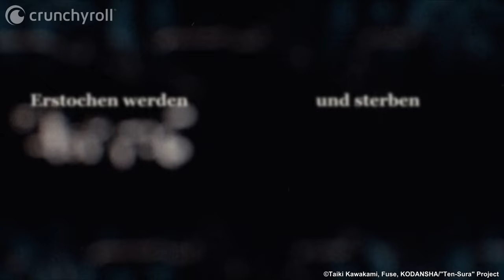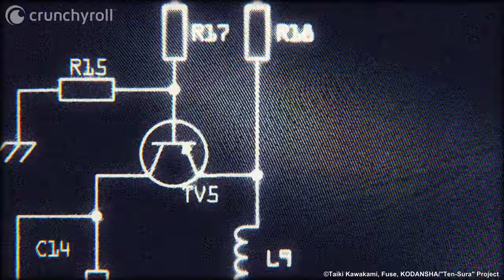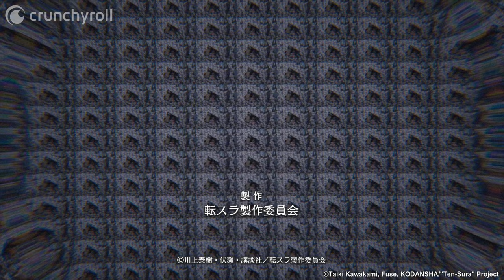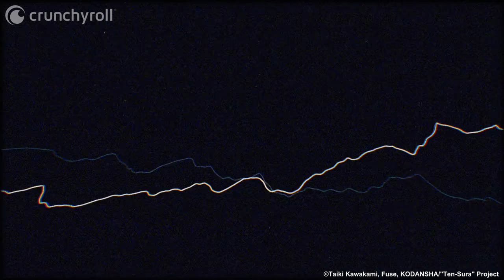Meine Wiedergeburt als Schleim in einer anderen Welt - Folge 1 (Deutsch/Ger Dub)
Schau Meine Wiedergeburt als Schleim in einer anderen Welt auf Crunchyroll

Meine Wiedergeburt als Schleim in einer anderen Welt - Inhalt:

Satoru Mikami wird eines Tages auf offener Straße niedergestochen und wacht in einer anderen Welt wieder auf - doch befindet er sich hier nicht mehr im Körper eines Menschen, sondern hat die Form eines Schleims angenommen! Gemeinsam mit dem Sturmdrachen Veldora macht er sich nun unter dem Namen Rimuru auf, eine Welt zu erschaffen, in der alle Rassen gemeinsam Seite an Seite existieren können.